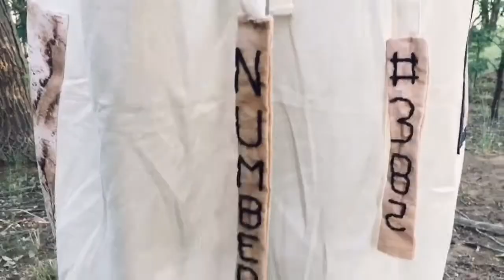Humanity Z E R O - Cátedra Ortega Desio - Elorriaga